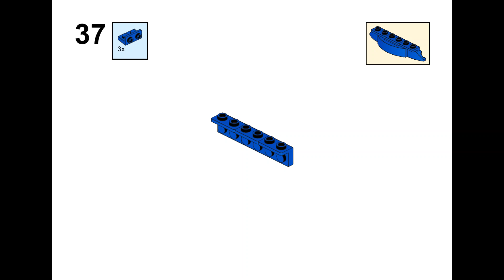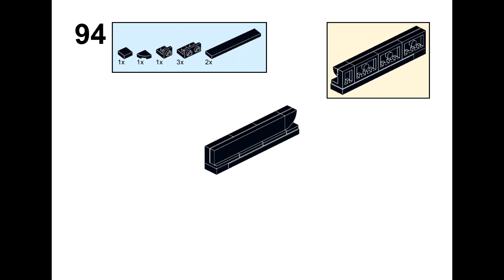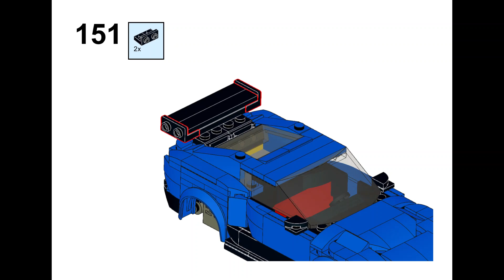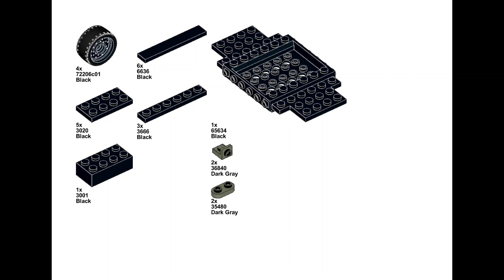LEGO SUPERGT マレリ インパルZ MARELLI IMPUL Z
LEGO SUPERGT
レゴ　スーパーGT

マレリ インパルZ
MARELLI IMPUL Z

※実際のレースとは関係ありません

NISSAN GT-R GT500
TOYOTA GR Supra GT500
HONDA NSX-GT GT500